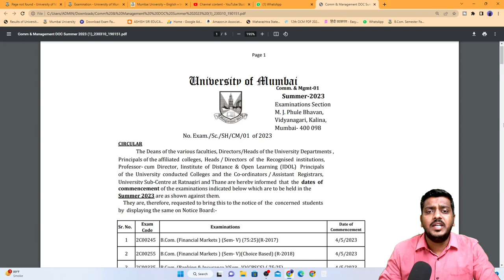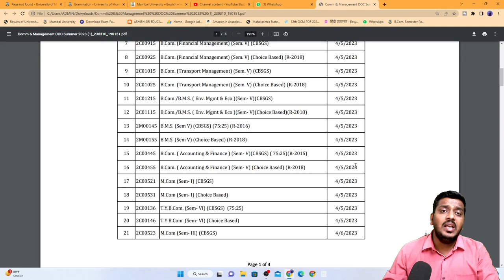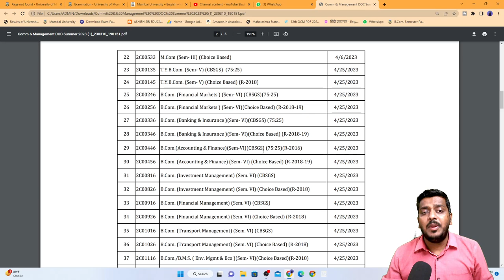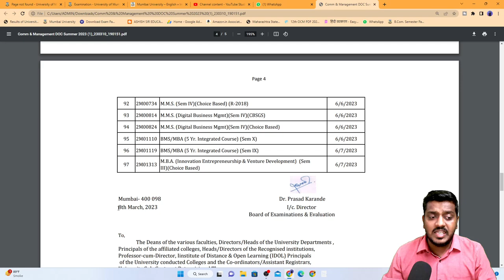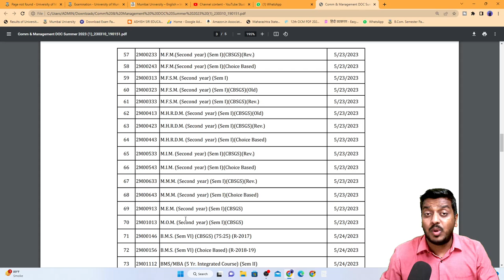MU EXAM DATES ANNOUNCED TYBA/TYBCOM/BMS/BBI/BFM/MCOM/MA EXAMS